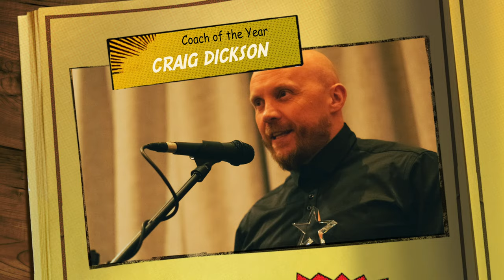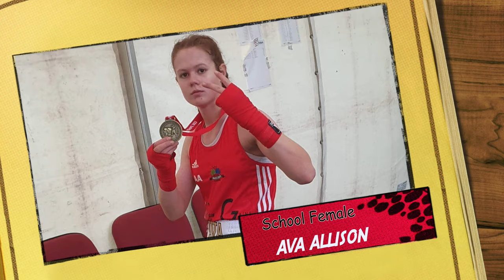Sonny Kerr (Scotland) Vs Ronnan Love (Ireland)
TO SUPPORT JATV LIVE
Please consider donating to our Go Fund Me
JATV Live will host the Scottish Boxer of the Year Awards 2023 ceremony on Friday 28th July at the Glasgow Marriott Hotel.